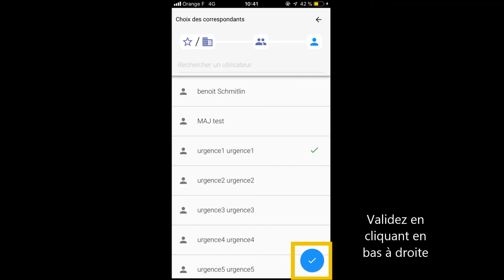ORTIF' App - Ajouter des correspondants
Application mobile ORTIF' App - Tutoriel pour ajouter des correspondants.